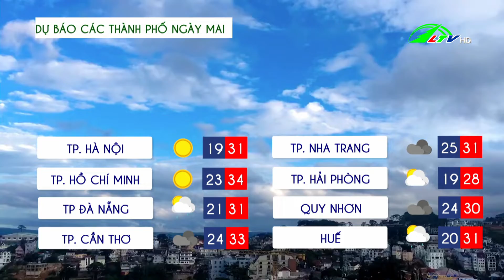Dự báo thời tiết tỉnh Lâm Đồng 09.04.2022 | Lâm Đồng TV